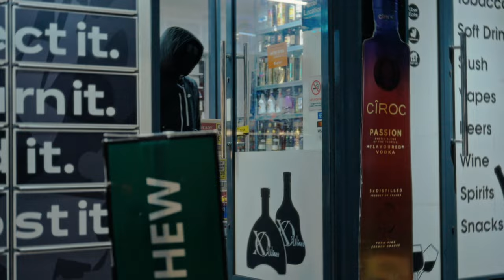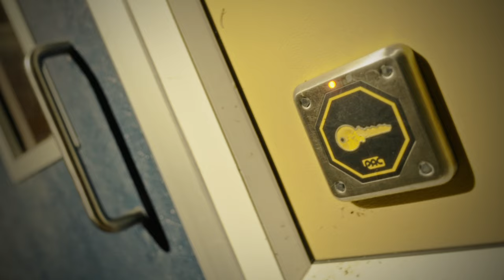DGwala - HF (Music Video) | Mixtape Madness